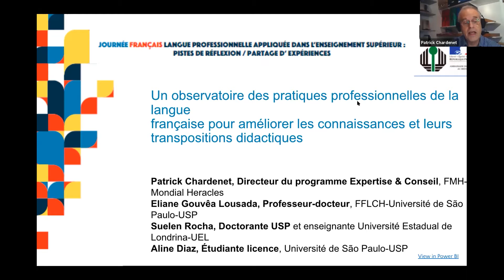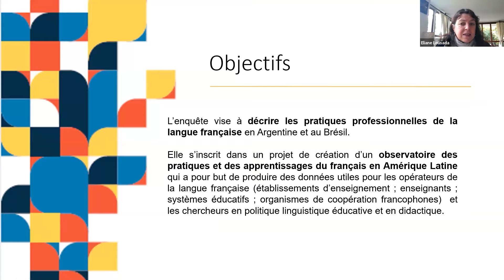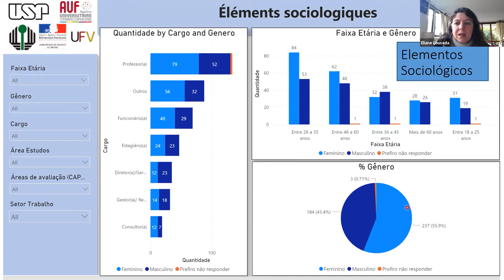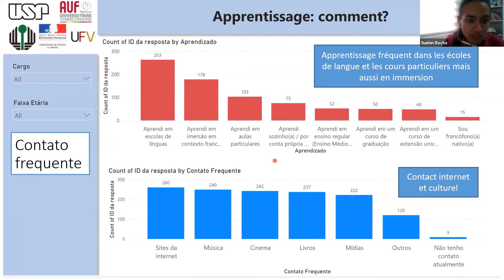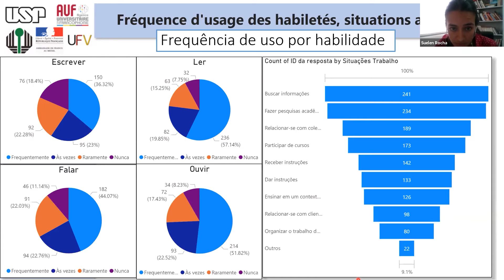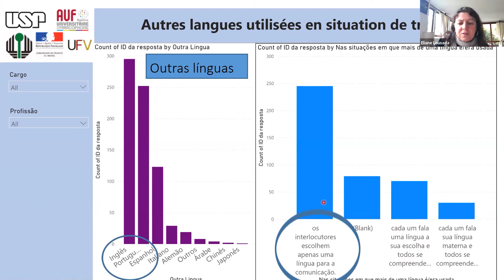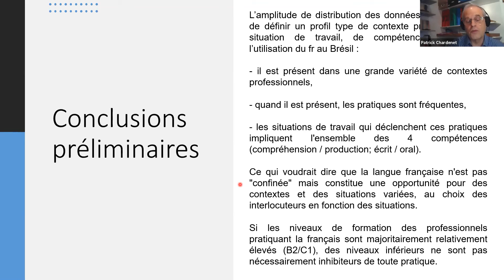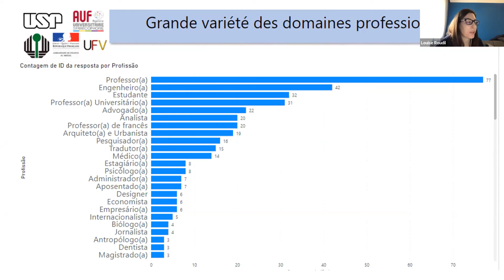Journée LEA: Un observatoire des pratiques professionnelles de la langue française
Journée Français langue professionnelle appliquée dans l’enseignement supérieur : pistes de réflexion / partage d’expériences.

Un observatoire des pratiques professionnelles de la langue française pour améliorer les connaissances et leurs transpositions didactiques

• Eliane Gouvêa Lousada, Professeur-docteur, FFLCH-Université de São Paulo-USP

• Patrick Chardenet, Directeur du programme Expertise & Conseil, Forum Mondial Héraclès

• Suelen Rocha, Doctorante USP et enseignante Université Estadual de Londrina-UEL

• Aline Diaz, Étudiante licence, Université de São Paulo-USP